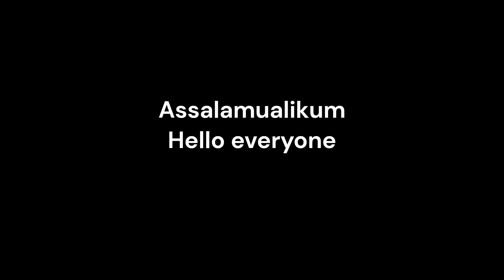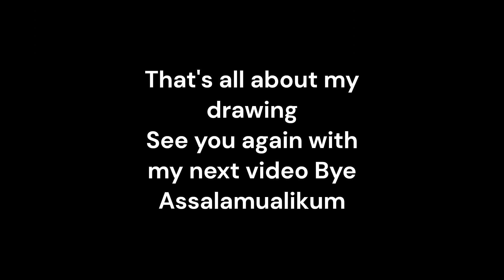How to draw Bangladesh Map||Tahmid Hasan